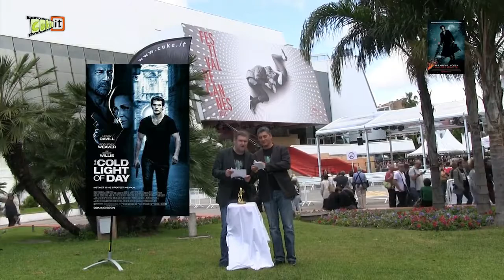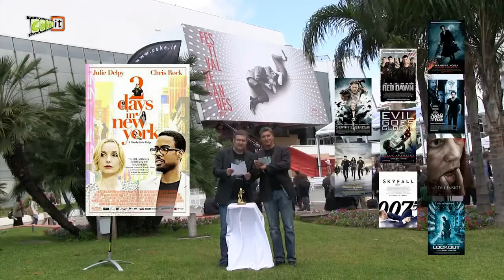cuke.it "CUKE OF THE YEAR 2013 - Die Preisverleihung in Cannes"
Am 19. Mai 2013 war es soweit: Die Gurke des Jahres - CUKE OF THE YEAR - wurde in Cannes an den schlechtesten Film des Jahres vergeben.